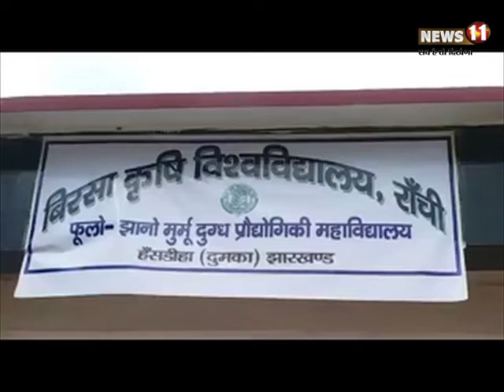संताल को मिली डेयरी इंजीनियरिंग कॉलेज की सौगात, राज्‍यपाल ने किया उद्घाटन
डेयरी इंजीनियरिंग कॉलेज का उद्घाटन, राज्‍यपाल ने कहा- सिर्फ धान की खेती से किसानों की आय नहीं होगी दोगुनी